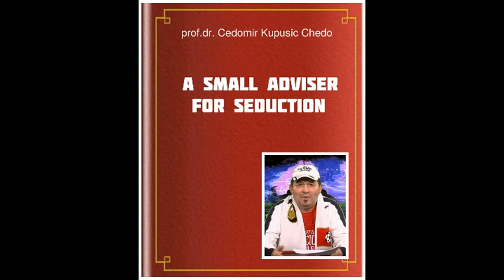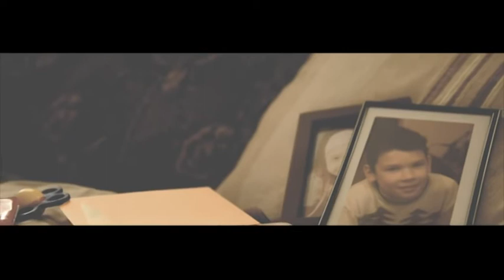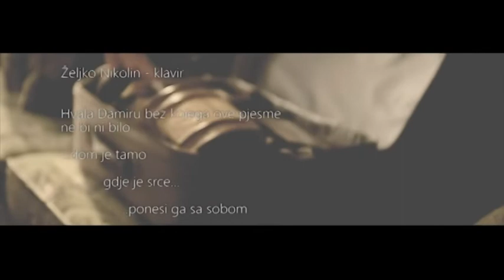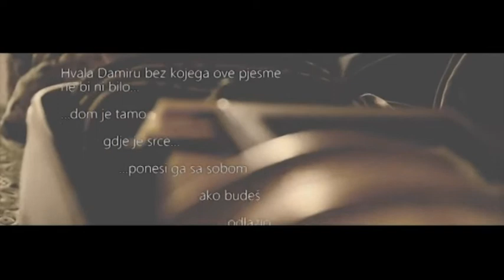Večer uz Jasenka Ivanetića - Goran Bošković (Fluentes)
Večer uz Jasenka Ivanetića je zabavni talk-show Televizije Slavonije i Baranje (STV) koji donosi zanimljive goste, glazbu, i ostale zabavne sadržaje.

Gost: Goran Bošković | Fluentes
Urednik i voditelj: Jasenko Ivanetić
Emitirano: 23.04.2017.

[EN]
Evening with Jasenko Ivanetic is an entertaining talk-show of Television Slavonia and Baranja (STV) that brings interesting guests, music, and other entertainment.

Guest: Goran Boskovic | Fluentes
Host: Jasenko Ivanetic
Aired: April 23, 2017